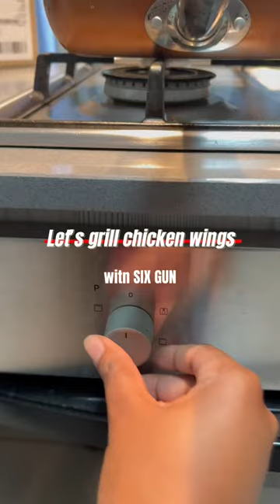food foodie cooking vlog cookingchannel southafricanyoutuber foodlover chicken chickenwings